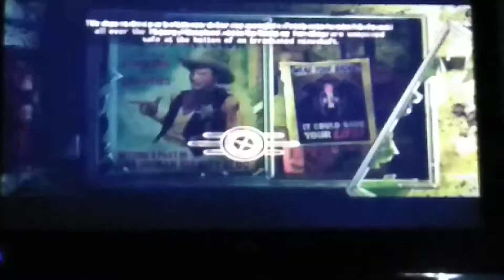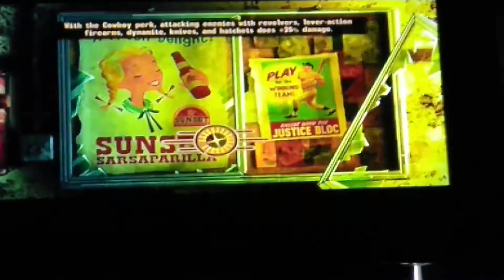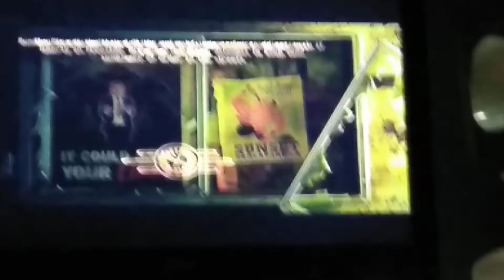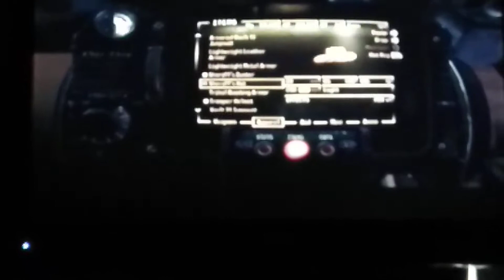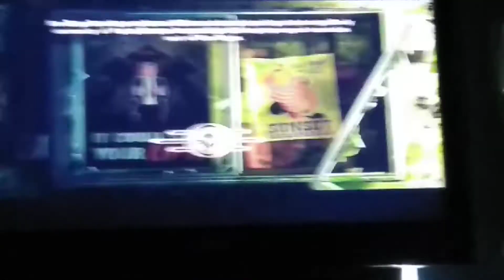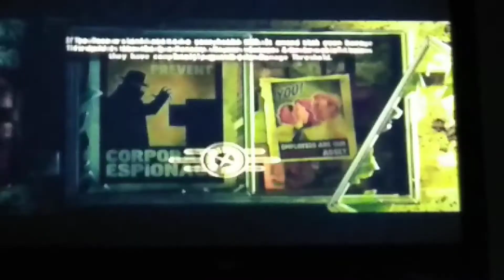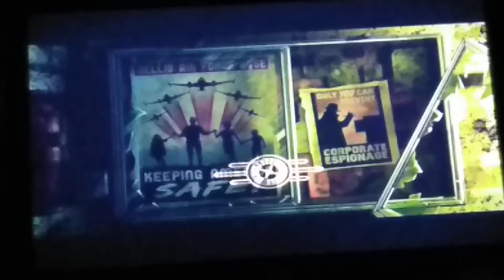My Sucky Playthrough of Fallout New Vegas: ep 2: Joe Cobb bites the big one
chet sucks